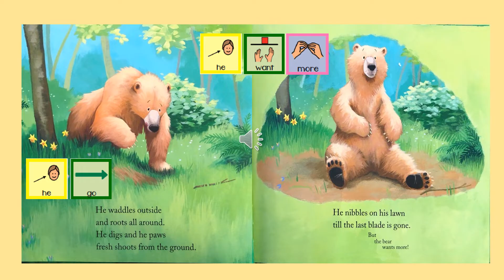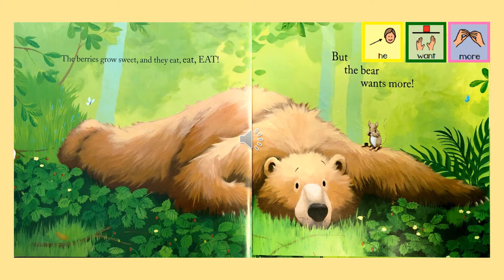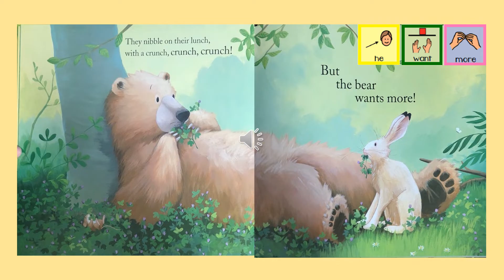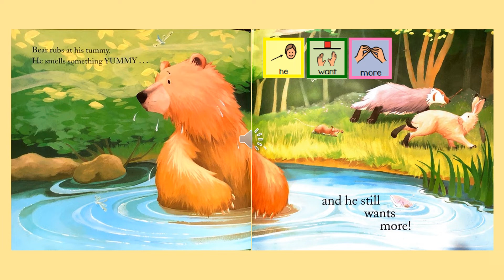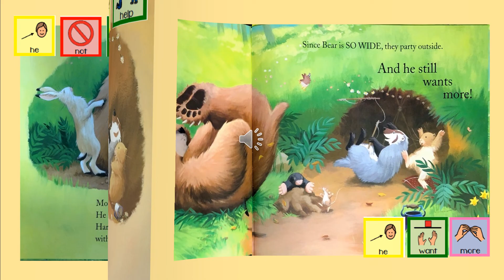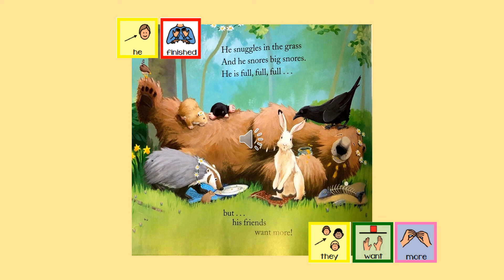"Bear Wants More" CORE Vocabulary Video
I love this book for targeting CORE vocabulary! This week we are targeting the CORE vocabulary word MORE. The repetitive phrase in this book is "(bear) still wants more," or HE WANT MORE! Other CORE vocabulary symbols used include: HE, THEY, GO, MORE, WANT, THERE, THAT, HAVE, IS, UP, MAKE, IN, NOT, OUT, FINISHED. Hope you enjoy!⁣
Thanks Beth Hill for the PowerPoint book photos!⁣